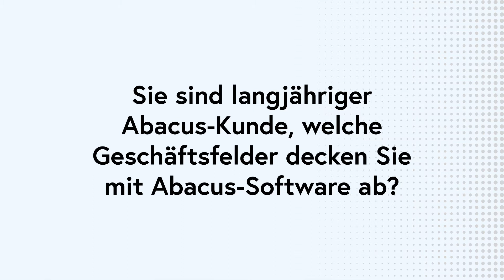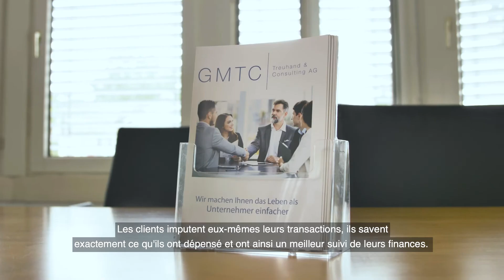Abacus – GMTC (FR)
Grâce aux logiciels Abacus, les collaborateurs et la clientèle de la fiduciaire GMTC bénéficient d’un environnement de travail mobile.